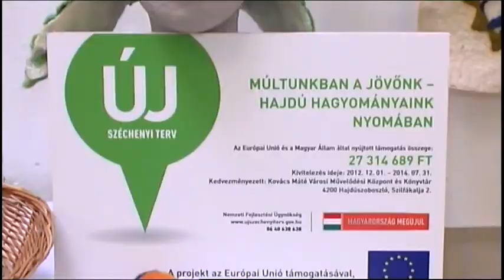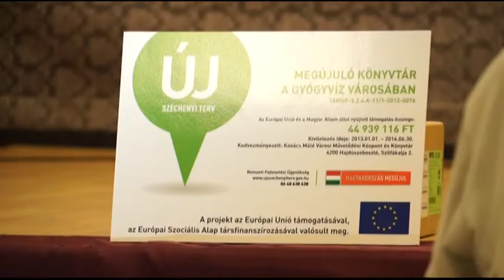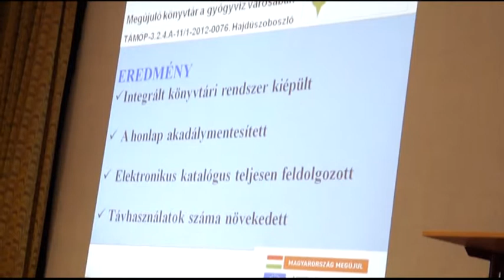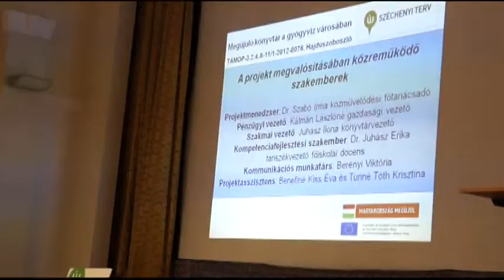Lezárt két kulturális projekt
Két európai uniós projekt is befejeződik városunkban. A „Múltunkban a jövőnk - Hajdú hagyományaink nyomában" és a „Megújuló könyvtár a gyógyvíz  városában" című programok záróünnepségét a héten tartották a Bocskai Rendezvényközpontban. A két projektre összesen több mint 72 millió forint állt rendelkezésre.